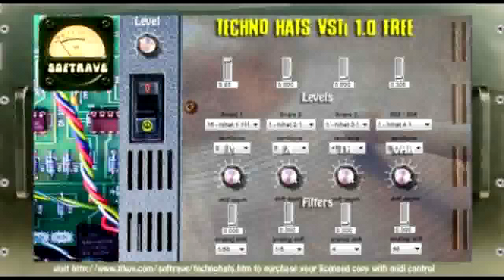Techno Hats VSTi Free 1.0 by Softrave audio demo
This plugin is for PC 32bit only. You can use JBridge to use it in 64 bit DAW
Softrave presents Techno Hats VSTi 1.0. This virtual instrument have 512 hat sounds from various drum machines & keyboards. You have possibility to filter high frequency of any bank and to mix sounds together to create hat sound you want Good for techno, tech-house, electro, 80`s oriented, synth pop, electroclash, house, minimal techno and other electronica styles.